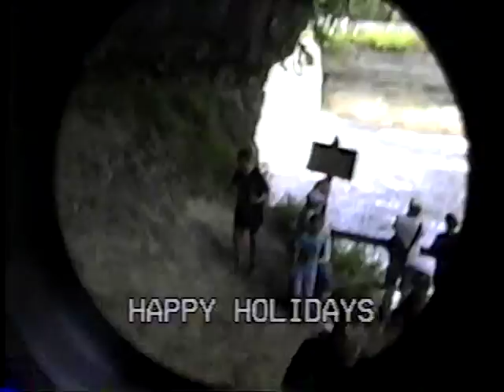Tahquamenon Falls 1998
A trip to Tahquamenon Falls in 1998